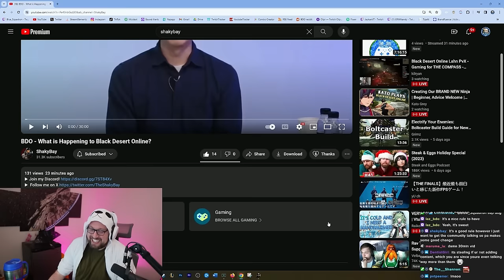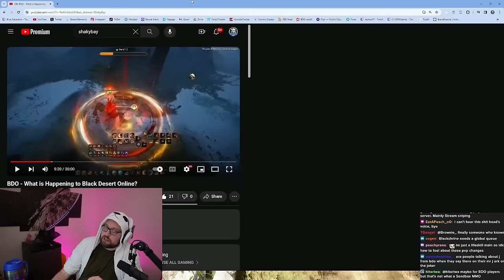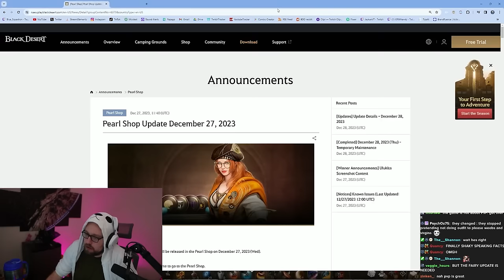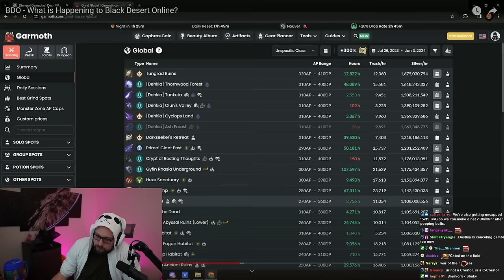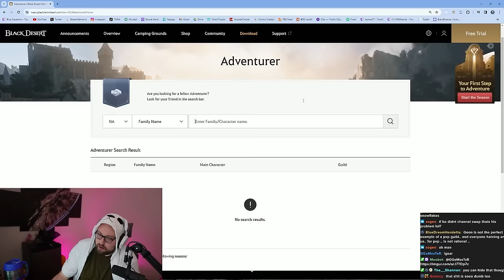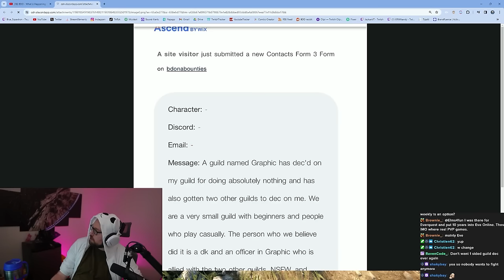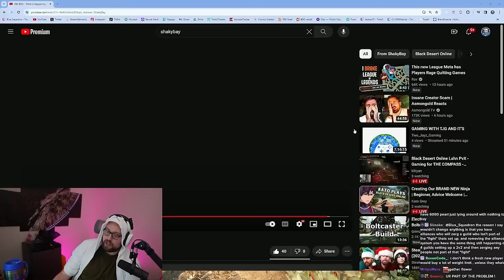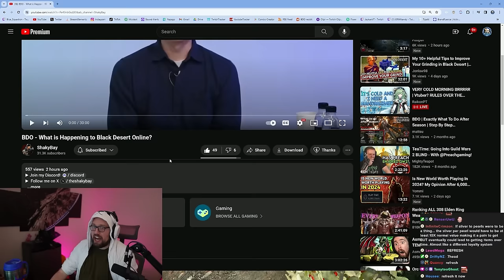HOTTEST TAKES About BDO | Blue Reacts to ShakyBay's "What is Happening to Black Desert Online?"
Stream Schedule (CST):
Thursday: 5pm-12am Just Chatting Reacts and Elden Ring (variety game)
Friday: 5pm-12am Black Desert Gameplay Stream
Saturday: 8pm-12am Shotcalling Black Desert Siege